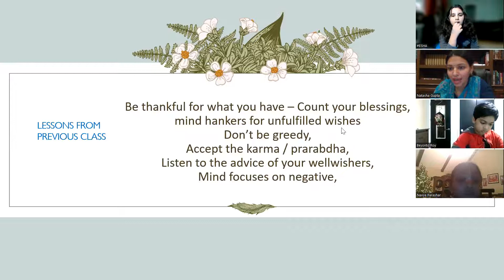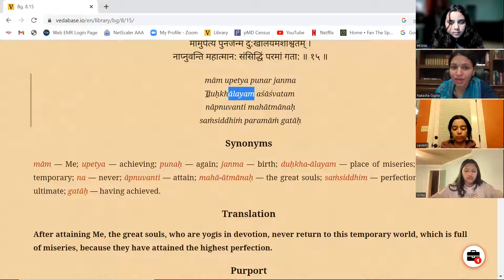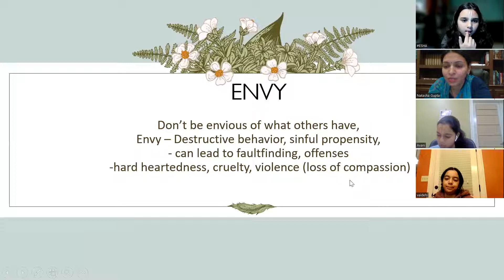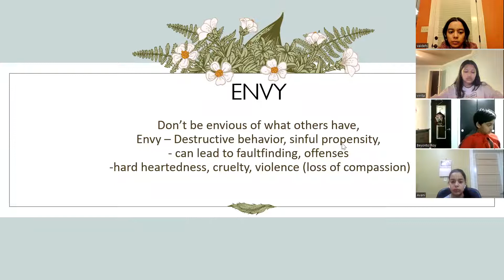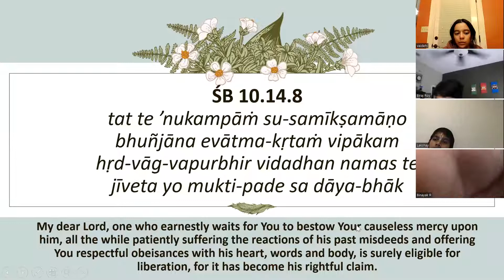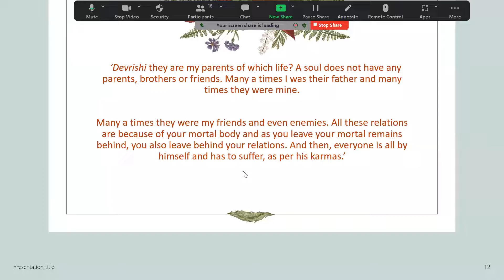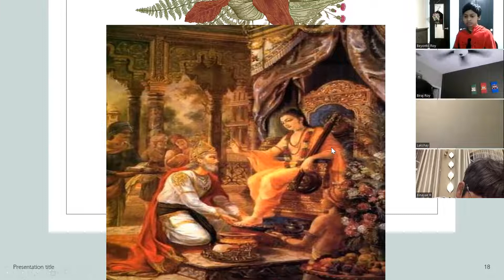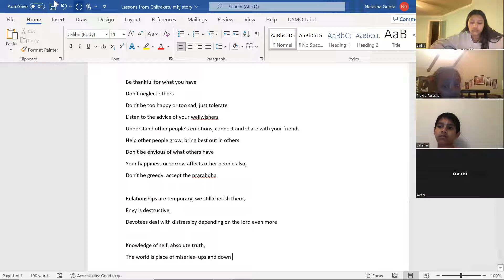Ups and Downs of Life Part 2 II Youth class (Nov 27, 2022)